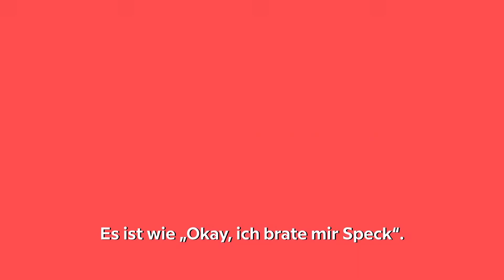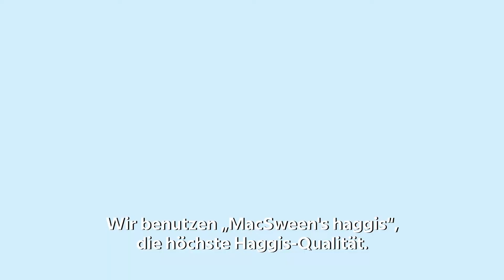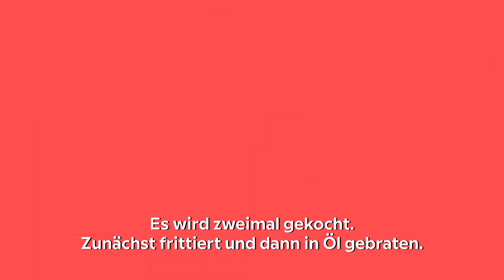Was gehört zu einem britischen (und schottischen) Frühstück? | Babbel x Spotlight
Lerne in unserem Artikel zu diesem Video, wie du ein authentisches britisches und schottisches Frühstück zubereitest: goo.gl/G8o96V